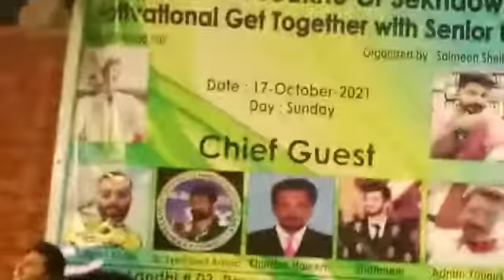18 October 2021